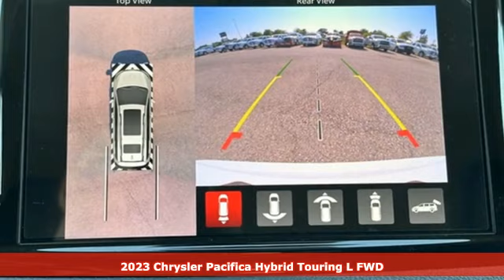New 2023 Chrysler Pacifica Lansing, MI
Year: 2023
Make: Chrysler
Model: Pacifica
Trim: Hybrid Touring L
Engine: 3.6L V6
Transmission: CVT
Color: White
Interior: Black/Alloy/Black
Stock #: 23L0388
VIN: 2C4RC1L78PR542668
2023 Chrysler Pacifica Hybrid Touring L Priced below KBB Fair Purchase Price!brWe offer free home delivery service. Contact our Sales Department to experience the Family Deal at LaFontaine Chrysler Dodge Jeep RAM FIAT of Lansing, where it's not just what you get - it's how you feel! NOTE: All Equipment Listed May Not Be Available. Price may includes employee discount. Must have valid employee control number to qualify. Price includes: $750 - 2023 Chrysler 2023 Chrysler Capital Bonus Cash 23CP5. Exp. 07/05/2023

Address:
6131 S Pennsylvania Ave